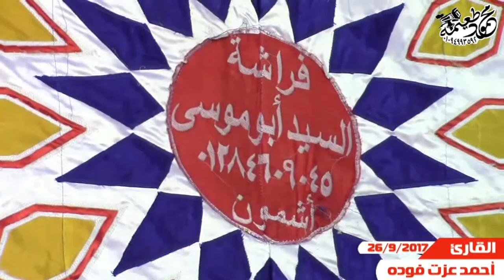الشيخ احمد عزت فوده=العشاء-عزاء والدالشيخ ابراهيم شليبى -اشمون منوفيه-26-9-2017